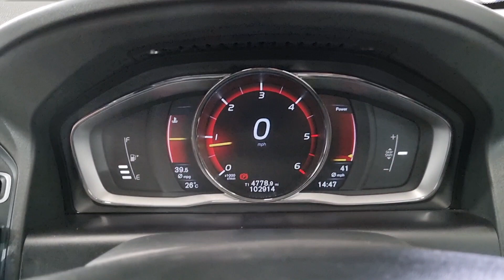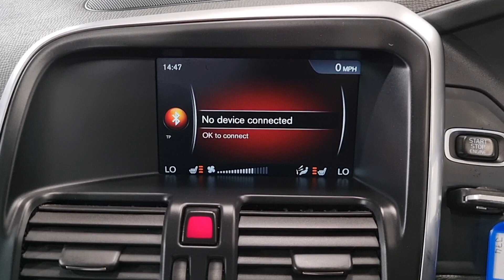29 June 2023